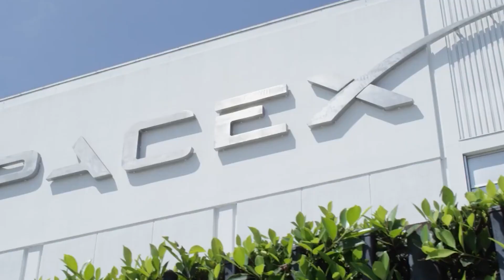Elon Musk Confirms Next Starship Launch 2023!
SpaceX is gearing up for the next launch of its colossal Starship rocket, which aims to revolutionize space exploration. In this video, we will take a look at how Starship compares to NASA’s SLS rocket, what challenges SpaceX faced during the first test flight, and what they are doing to ensure a successful launch this time. We will also show you the footage of the recent ignition test, where SpaceX tested the water deluge system that protects the rocket from the immense forces of liftoff. Don’t miss this chance to witness history in the making as Elon Musk confirms the next Starship launch.